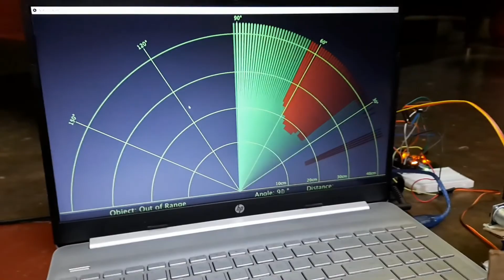TOP 3 PROJECT WITH ARDUINO THAT YOU SHOULD KNOW IT 🔥